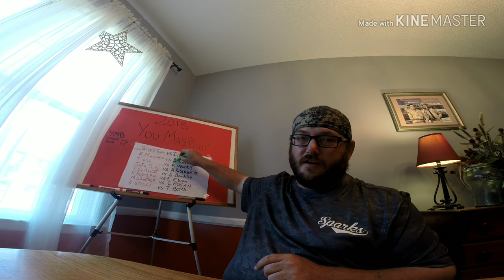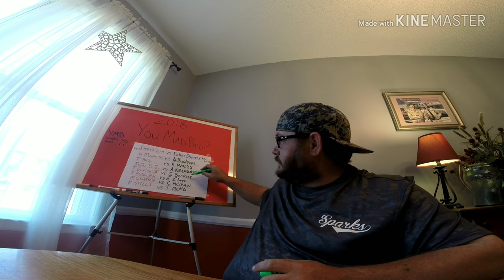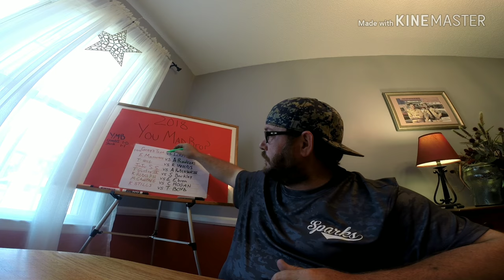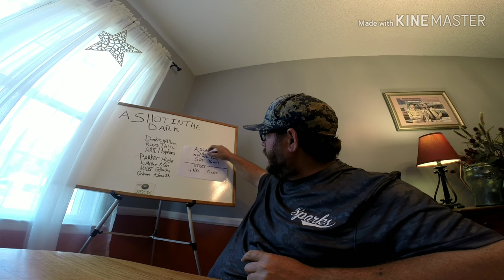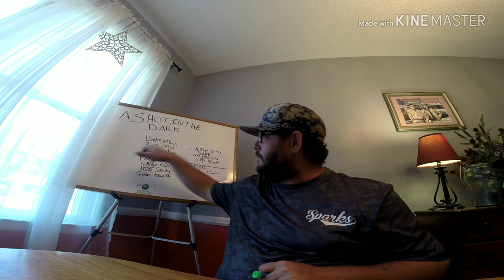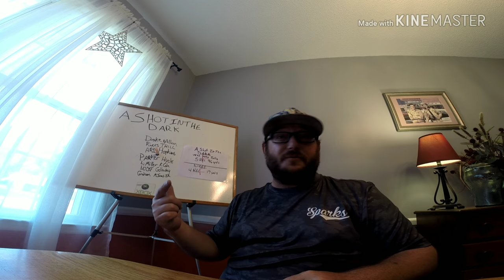YMB week 4 2018